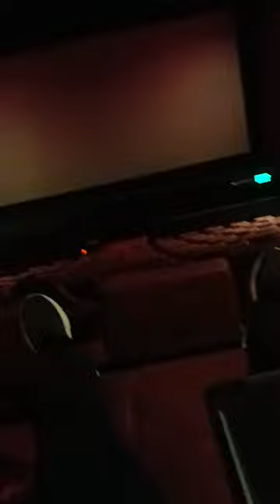cinema ki sit apne app hilne lgi pvr movie #